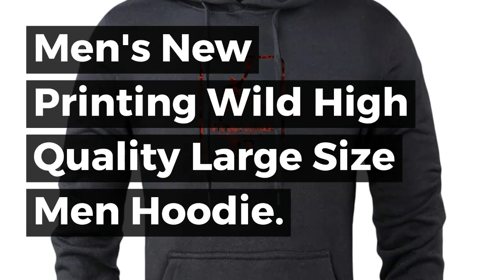Men's New Printing Wild High Quality Large Size Men Hoodie Fashion Brand High Street Casual Long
Top 5 Men's New Printing Wild High Quality Large Size Men Hoodie Fashion Brand High Street Casual Long Sleeves Mens Hoodies. For more info about this product and to purchase please